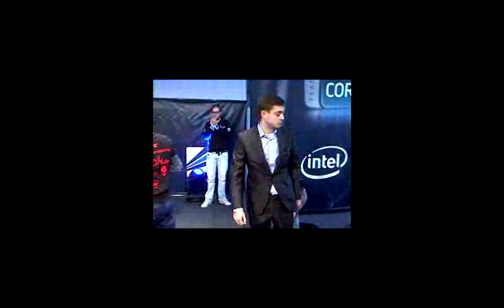Av3k vs Cooller IEM4 WC QuakeLive Semifinal1 map4 Part2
Part2
Map3: "Lost World" / qzdm13
The first Quake Live Semifinal at the Intel Extreme Masters Season 4, CeBIT 2010 in Hannover.
This semifinal was played between 2 good and successful players, in the Quake series.
The players are Maciej "srs/rzr/av3k" Krzykowski (POL) and Anton "mouz.Cooller" Singov (RUS).
Commentators are Joe "Joe" Miller and James "2GD" Harding.

HF!

PS. QuakeLive is a Free GAME, which you can play in your browser.